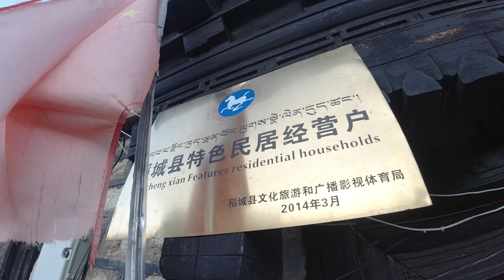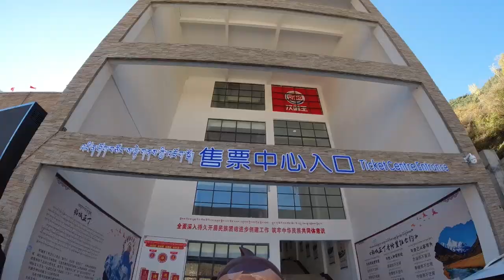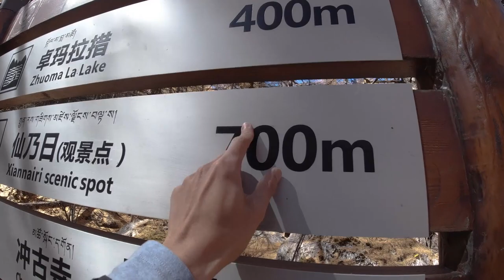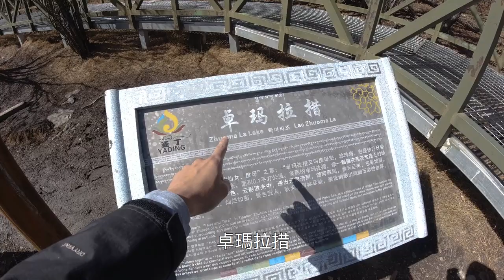川西之旅EP03 稻城亞丁 史上最震撼的美景之一 彷彿置身於童話世界 旅遊Vlog【跟著傑瑞勇闖世界】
感謝所有觀看影片的各位
如果喜歡我的旅行故事
也歡迎留言分享你們的精彩故事